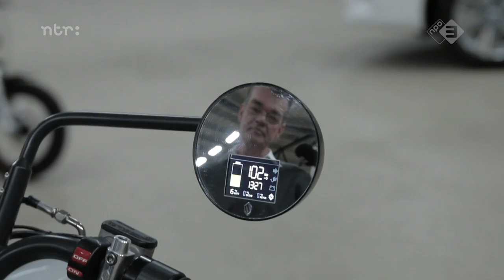VETSTE AUTO TER WERELD OP ZONNE-ENERGIE | Tende America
Onze Tende nam een kijkje in de toekomst van het rijden op de Automotive Week in Helmond en vestigde tussendoor ook nog even een wereldrecord.

Elke dinsdag, 17.00 uur!

Rauwkost is een nieuws- en actualiteitenprogramma voor jongeren waarin YouTubers, George en Veras van Fijne Vrienden, Defano Holwijn, Youstoub, Rens Polman van Lieve Bertha, D is for Dazzle & Linda de Munck, de actualiteiten op hun manier behandelen. Rauwkost combineert de persoonlijke en betrokken vorm van YouTube met opvallende actualiteiten. Check iedere dinsdag om 17u het laatste nieuws op het Rauwkost Youtube-kanaal.